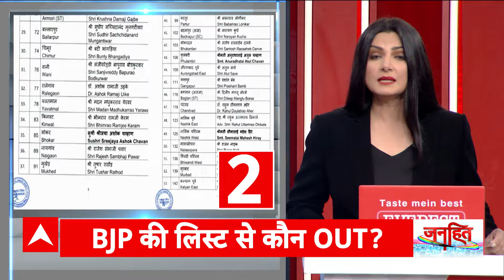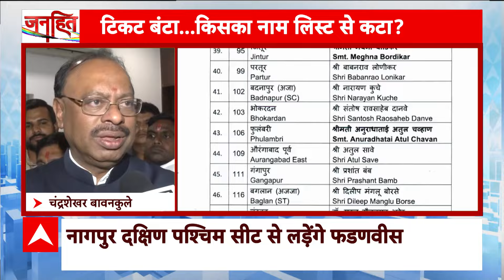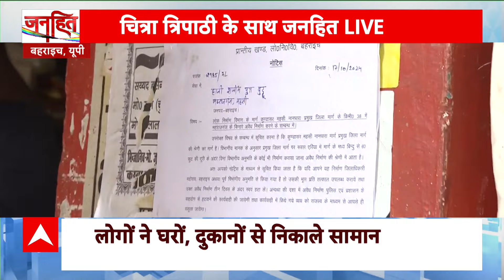Blast in Delhi: दिल्ली को दहलाने की साजिश के पीछे किसका हाथ? | Delhi Police | Chitra Tripathi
उत्तर-पश्चिम दिल्ली के रोहिणी इलाके के सीआरपीएफ स्कूल के पास ब्लास्ट के मामले में जांच शुरू हो गई है. मामले की जांच की जिम्मेदारी एनआईए को सौंप दी गई है. सूत्रों के मुताबिक जिसने बम प्लांट किया वह केवल एक मेसेज और सिग्नल देना चाहता था इसलिए सीआरपीएफ स्कूल की दीवार को निशाना बनाया गया.

समाचार एजेंसी एएनआई के मुताबिक पुलिस से जुड़े सूत्रों ने बताया कि ''जिस तरह से दीवार पर ब्लास्ट किया गया है और सुबह में हमला हुआ है, इससे पता चलता है कि इसका मकसद केवल संदेश देना था, कोई बड़ा नुकसान करना नहीं था.'' पीटीआई की रिपोर्ट के मुताबिक वरिष्ठ पुलिस अधिकारी ने कहा, ''ब्लास्ट के बाद दुर्गंध आ रही थी. स्थानीय लोग और पुलिस अधिकारियों को भी महसूस हुई. हमारी टीम पूरे मामले की जांच कर रही है.''